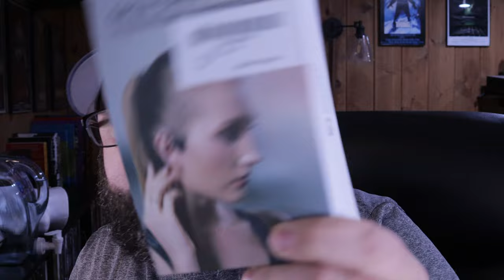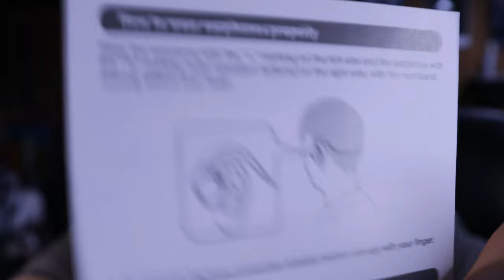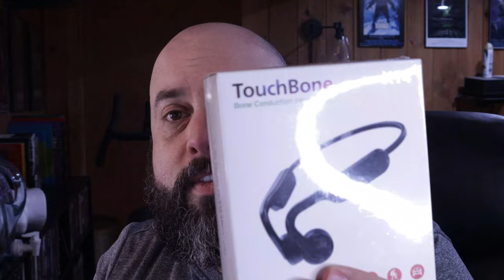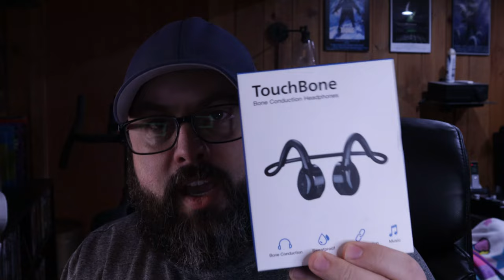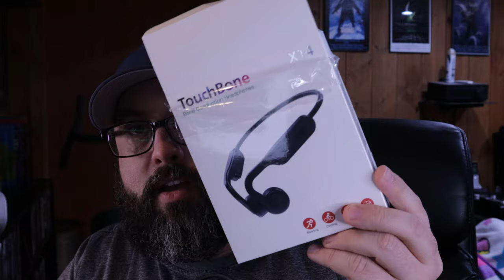The Winner Will Shock You - Bone Conduction Headphones Comparison 2022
You don't think bone conduction headphones will work for you? I've tried them out and they work great!

Lightweight, extra comfortable, and wireless, these headphones are a great way to enjoy music and interact with the world around you. You have the freedom to hear external sounds while listening to your music without the discomfort of earbuds. You can be confident in your purchase, knowing that you're purchasing the best bone conduction headphones on the market.

Note: For a detailed breakdown of bone conduction technology and bone conduction headphones reviewed in this video (including specs and links to purchase them), head over

Models:
TouchBone BC-8 (MOING)
PURERINA (formerly TouchBone) X-14
9 Digital N1
Shokz OpenRun

Headphones are an important part of any audio setup. These videos will help you choose the best headphones for your use.

But are Bone Conduction Headphones Right For You? The AfterShokz Aeropex now Shokz OpenRun are the latest flagship bone conduction headphones from AfterShokz aka Shokz. Bone conduction technology delivers audio through your cheekbones or ossicles. Bone Conduction Headphones - Pros vs. Cons because there's a difference. Dr. Clifford R. Olson recommends them as he discusses the pros and cons of Bone Conduction Headphones and also how they work.  If you don't know, sound just goes through your skull instead of your ears.  For those with or if you have a conductive hearing loss, Bone Conduction Headphones could be perfect for you if you want to try them.